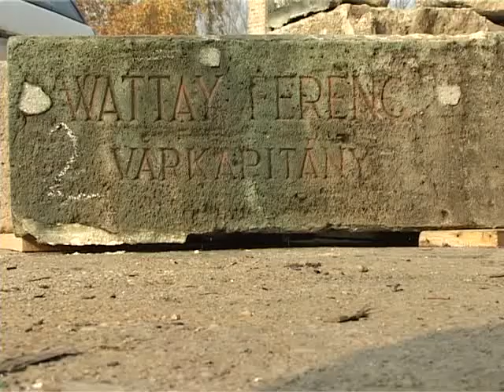Felújítják a Wattay szobrot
Elszállították Wattay Ferenc várkapitány szobrát a Várkörút melletti parkból. Az emlékmű nem tűnik el végleg -- csupán felújítják. A munkálatokat Kocsis Balázs restaurátor végzi. Várhatóan jövő tavaszra kerül majd vissza a várkapitány szobra az egykori várfal mellé.